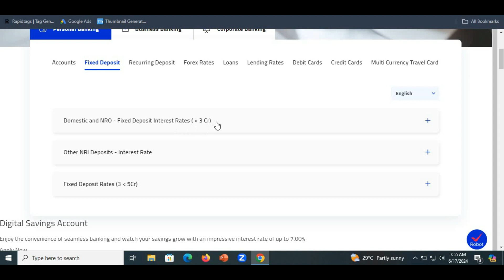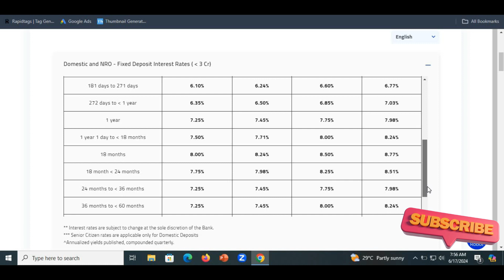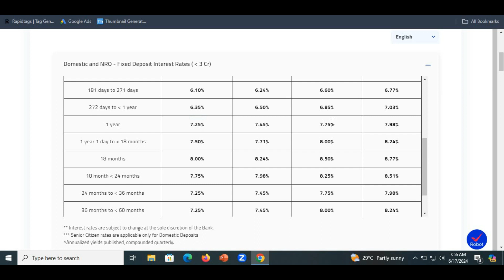Yes Bank Fixed deposit Interest rates||June 2024||Get upto 8.50% interest rates 2024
This video is about the Yes Bank Fixed deposit Interest rates effective from June 2024